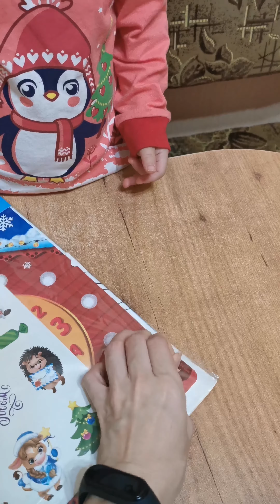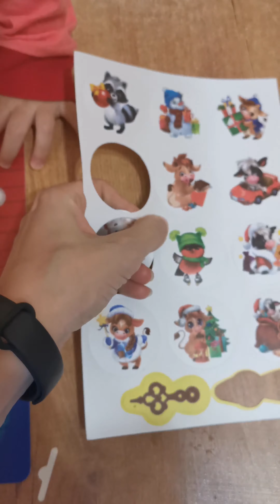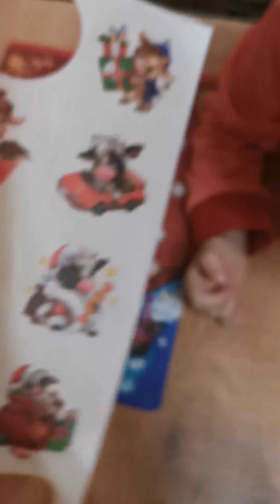Распаковка новогодних часиков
Распаковываем с Лизочкой часики на липучках, в комплекте шли наклейки и раскраска, формат а4